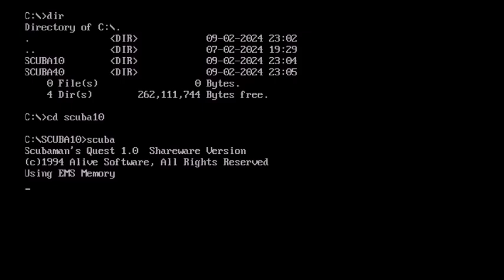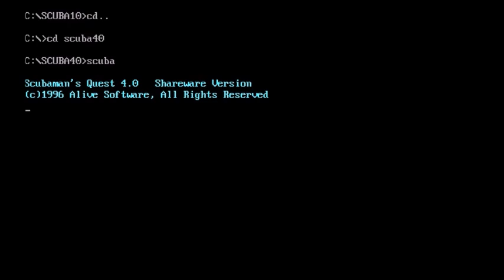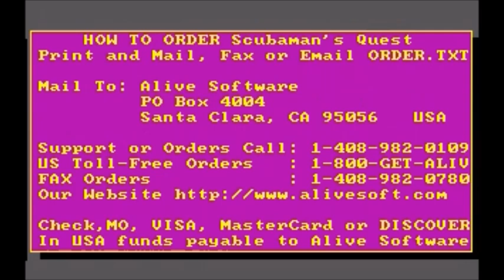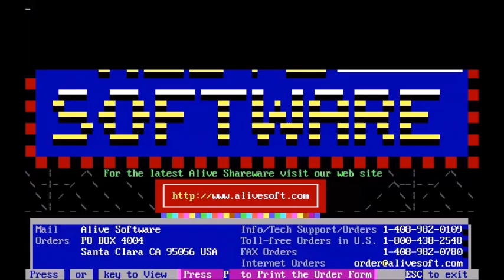Scubaman's Quest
Este é um jogo de ação onde um mergulhador chamado Scubaman, deve coletar objetos e criaturas marinhas para acumular pontos e encontrar a saída para o próximo nível. Ele também pode disparar sua arma básica contra os peixes inimigos. neste vídeo estou jogando duas versões, 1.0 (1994) e 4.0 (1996). ambas as versões são shareware e não tem diferenças na jogabilidade, a não ser na sua qualidade de som.